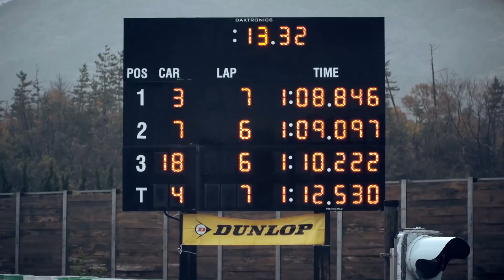DIREZZA CHALLENGE 2017 北陸エリアチャンピオンシップ タカス大会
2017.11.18 タカスサーキットで開催されました DIREZZA CHALLENGE 2017 北陸エリアチャンピオンシップのダイジェストムービーです。